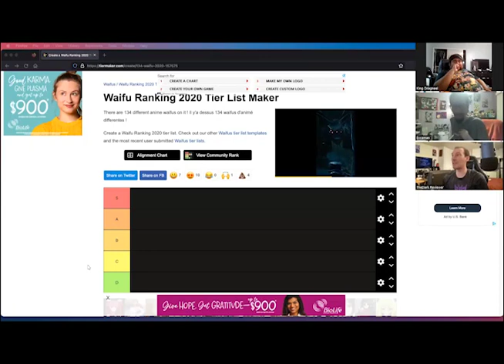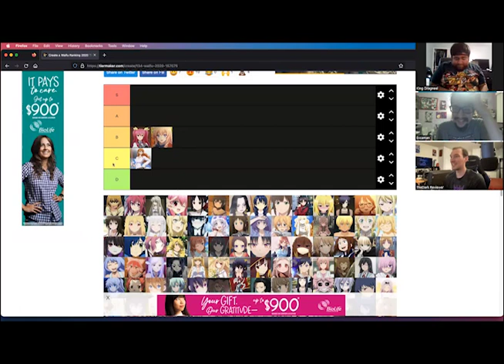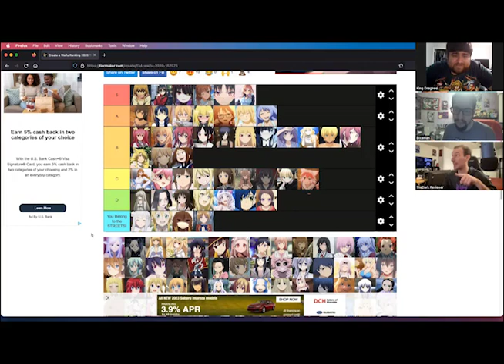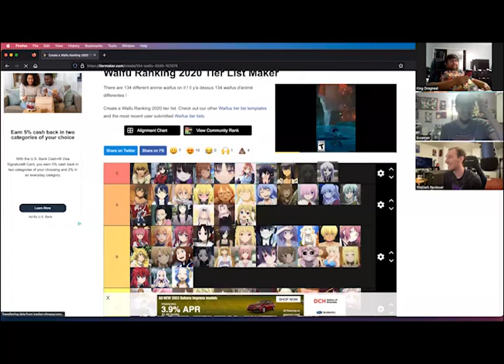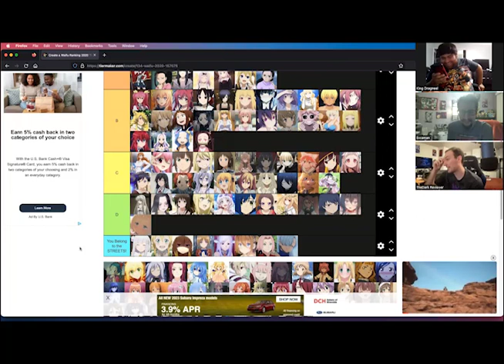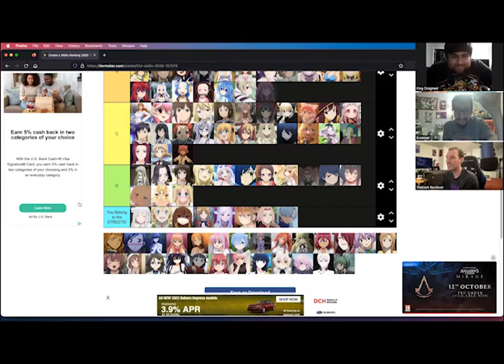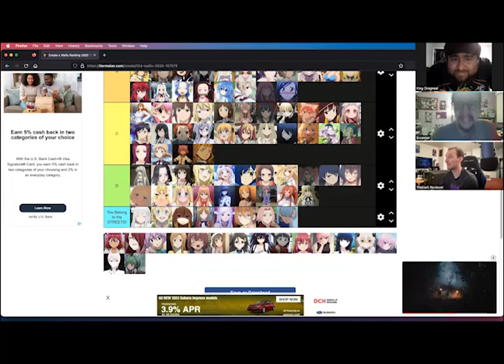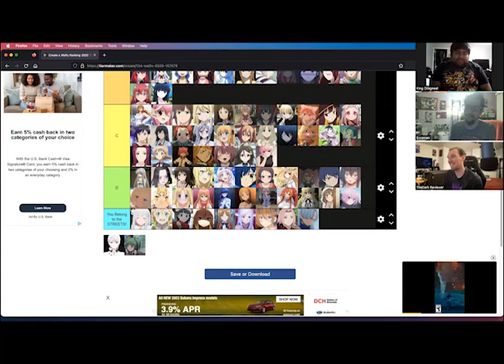(This...Isn't Right) Anime Waifus Tierlist